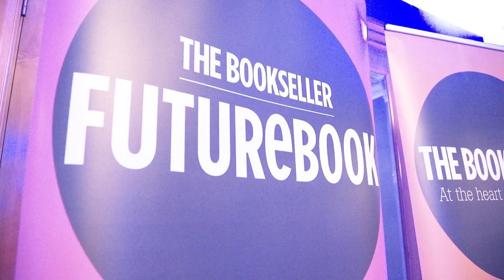The Bookseller Industry Awards 2015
The Bookseller Industry Awards represent a high point of the book trade’s year. A time when all the business comes together to celebrate its achievements. To win an award is the ultimate recognition of an individual or an organisation’s excellence. It is a badge of success. It is proof that all the effort has been worthwhile.

2015 saw 750 industry professionals don their best finery and join The Bookseller as we crowned the winners for what truly was the literary night of the year.